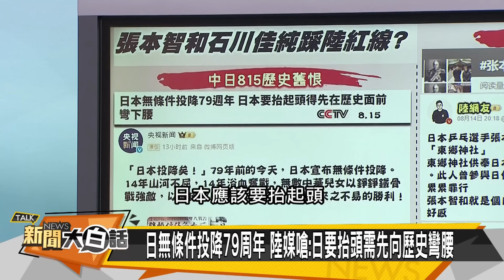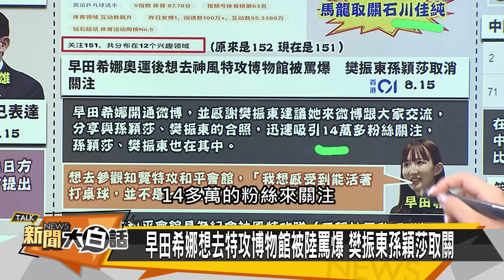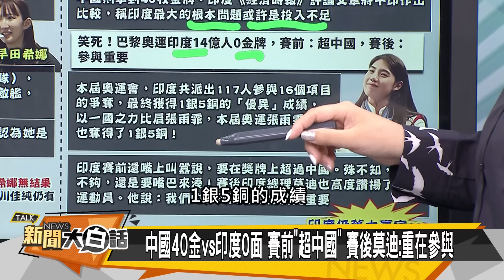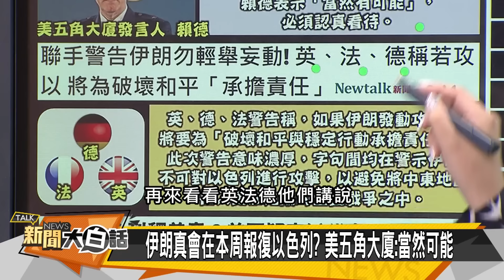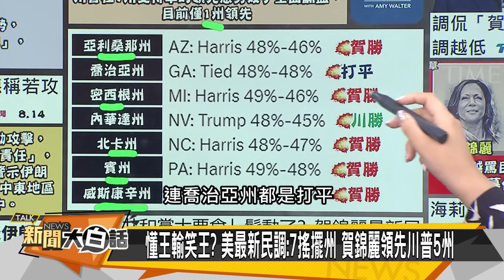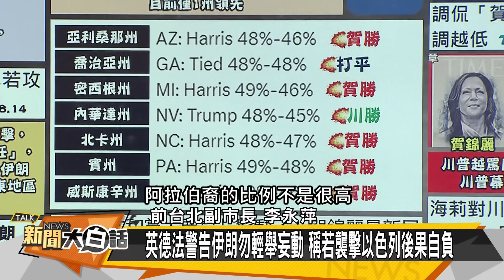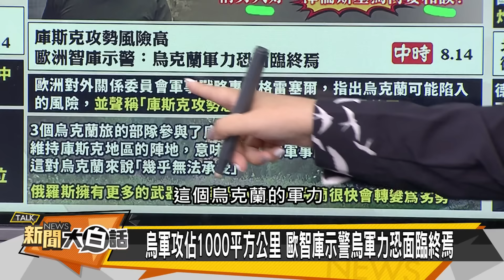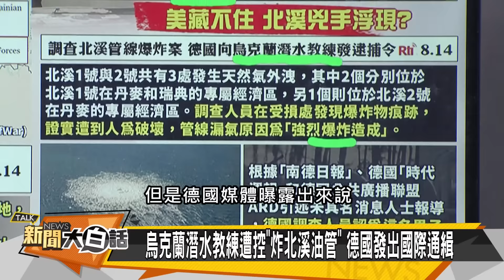[SUB]法國戰機詭異對撞 陸紀念日本815投降 新聞大白話 20240815 (字幕版)